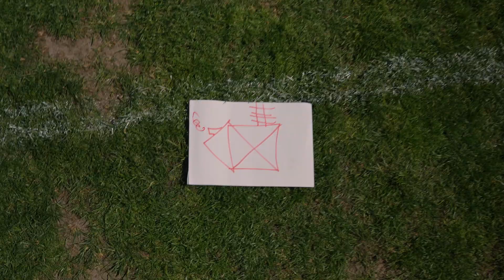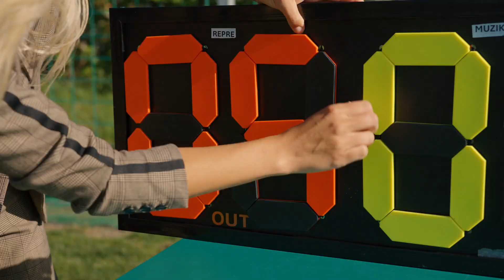Highland + Jirka Zahradnik - Aktuální téma